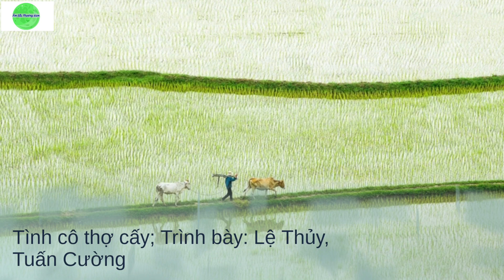Ca cổ Tình cô thợ cấy; Trình bày: Lệ Thủy, Tuấn Cường